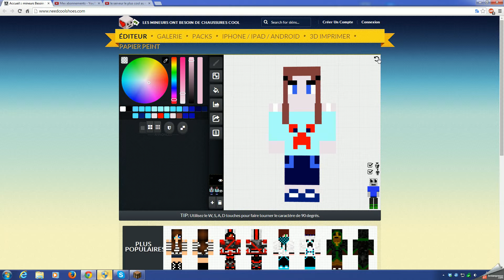comment faire une source infini --minecraft--